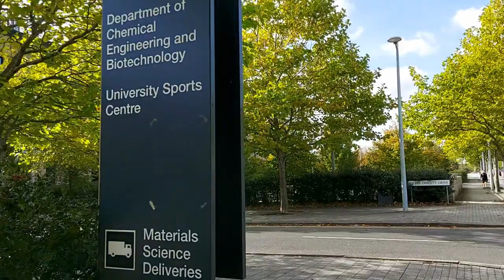Cambridge University First Week Vlog!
In this video I take you through my day-to-day activities in my first week as a master’s student at the University of Cambridge.

Timestamps for the video are as follows:
0:16 City Centre Cycle Tour
1:11 Fitzwilliam College
2:35 West Cambridge Site
3:34 Freshers’ Fair
3:54 Supervisor Meet & Greet
4:54 Badminton Team Trials
5:12 College Matriculation
5:40 Formal Hall

Hi everyone, my name's Leo! I'll be studying an MPhil in Biotechnology at Cambridge University this year and I enjoy making videos in my spare time.

ART:
Channel art by Amear Mohammed.